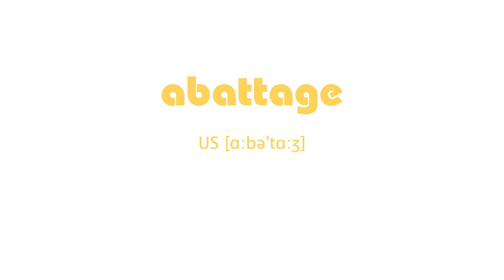How to Pronounce abattage with US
English Phonetic US [ɑ:bə'tɑ:ʒ]